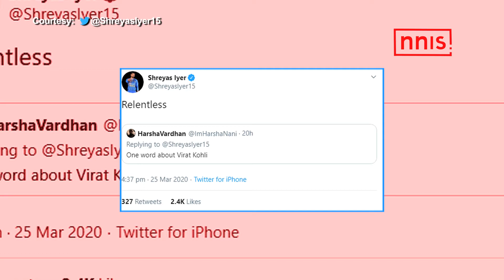टेस्ट मैच खेलने का मुझे है बेसब्री से इंतजार- श्रेयस अय्यर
सीमित ओवरों की क्रिकेट में नेशनल टीम में अपनी जगह लगभग पक्की कर चुके बल्लेबाज श्रेयस अय्यर टेस्ट क्रिकेट में भारत की तरफ़ से खेलने के लिए आतुर है। अय्यर ने सीमित ओवरों की क्रिकेट में नंबर चार पर अपनी बल्लेबाज़ी का दमखम दिखाया हैं।